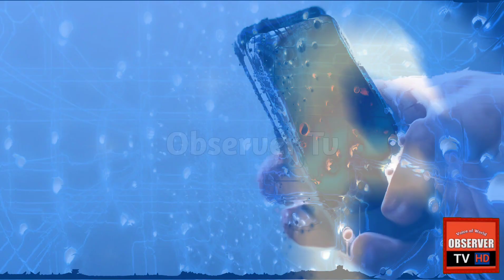What is the number of internet and mobile users in Pakistan & how many users of which app are there?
Like the rest of the world, the use of the Internet is increasing rapidly in Pakistan.  The government of Pakistan has released data in this regard.  According to the economic survey, not only the number of Internet users has increased, but the number of mobile phones in use in Pakistan has also increased.  In this video, you will get to know the total number of people using the Internet in Pakistan and the number of mobile phones in use in Pakistan.
 Similarly, in this video you will also know which is the most popular social media app in Pakistan and which social media app has how many users in Pakistan?
 Jazak Allah .

پاکستان میں بھی باقی دنیا کیطرح انٹرنیٹ کے استعمال میں تیزی سے اضافہ ہو رہا ہے۔ حکومت پاکستان نے اس حوالے سے اعداد و شمار جاری کیے ہیں۔ اقتصادی سروے کے مطابق نہ صرف انٹرنیٹ کے صارفین کی تعداد میں اضافہ ہوا ہے بلکہ پاکستان میں زیر استعمال موبائل فونز کی تعداد بھی بہت بڑھ چکی ہے۔ اس وڈیو میں آپ جان پائیں گے کہ پاکستان میں انٹرنیٹ استعمال کرنیوالے افراد کی کل تعداد کتنی ہے اور پاکستان میں زیر استعمال موبائل فونز کی تعداد کہاں تک جا پہنچی ہے۔
 اسی طرح اس وڈیو میں آپ یہ بھی جان پائیں گے کہ پاکستان میں سب سے مقبول سوشل میڈیا ایپ کونسی ہے اور کس سوشل میڈیا ایپ کے پاکستان میں۔کتنے صارفین ہیں ؟۔
  امید ہے یہ مختصر دورانیے کی وڈیو آپکو پسند آئیگی۔ وڈیو کو لائک اور شئیر کیجیے اور چینل کو سبسکرائب کرتے ہوئے ساتھ لگے گھنٹی کے نشان پر کلک کرتے ہوئے نوٹیفیکیشن آل پر کلک کرنا مت بھولیے۔
 جزاک اللہ۔

If you are interested to know about what kind of powers the Mayor Karachi have then click

FB_user_in Pakistan